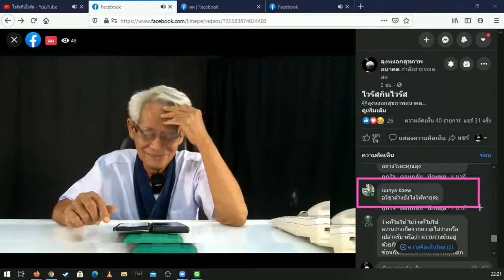ความว่าง มาจากไหน/ภาษาลุงหงอกกิ๊กก๊อก/องค์ความรู้ไหม่ในศตวรรษที่ 21 [EP.0] วันที่ 05 มค. 2564